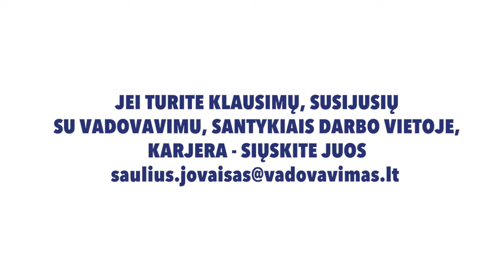Saulius Jovaišas. Kiek darbuotojai turėtų žinoti apie procesus įmonėje?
Tam, kad vadovas galėtų efektyviai įgyvendinti savo funkcijas, jis turėtų turėti santykį su kolektyvu. Tačiau kiek vadovas gali atvirauti su kolektyvu apie procesus, vykstančius įmonėje? Ką sakyti darbuotojams, o ką nutylėti? Ir kaip išspręsti iš to kylančius iššūkius? Kaip padaryti, kad abi pusės būtų patenkintos?